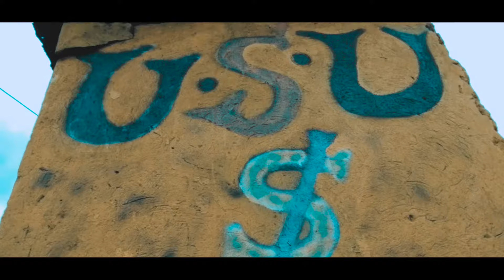JOSE CHAMELEONE - CHAMPION COVER (OFFICIAL VIDEO) BY RICH2 TRUMPETER NEW UGANDA MUSIC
It's has not been easy to come up with this best video cover it's because of you my fans!
 much respect to Dr Jose chameleone enjoy this
GOD FIRST